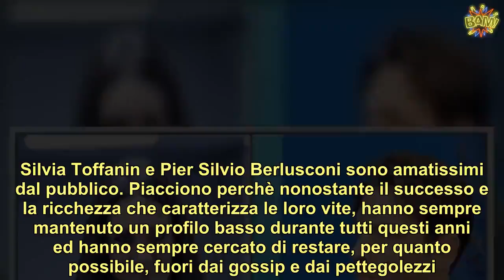Silvia Toffanin, retroscena sul rapporto con Pier Silvio “Gelosissimo di…”